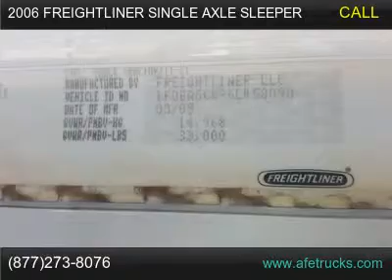2006 Freightliner Single Axle Sleeper For Sale In Tampa, Florida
2006 Freightliner Single Axle Sleeper, Sliding 5th wheel, Air brakes, Air ride, Detroit Series 60 Diesel @ 515 HP, 10 - Speed Manual trans,PTO, Wet Kit, 450k miles, 24,719 hours. 12k fronts 21k rears.